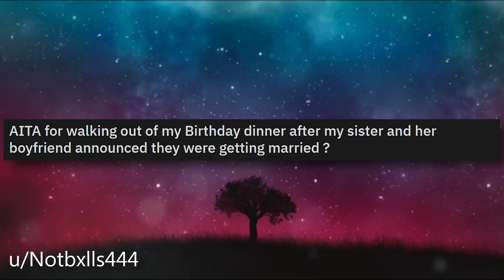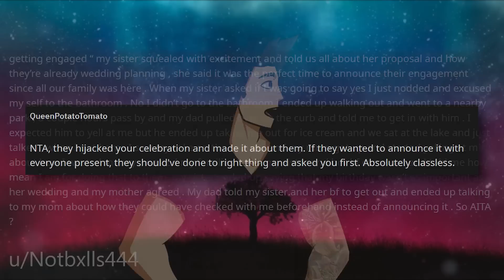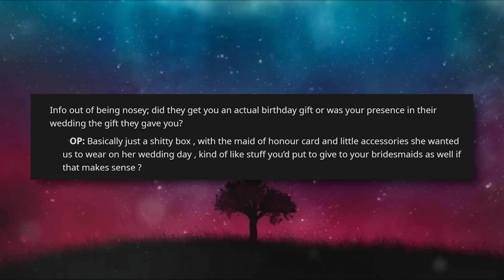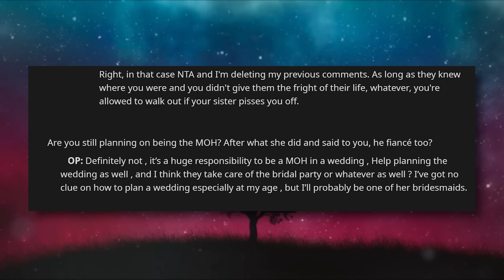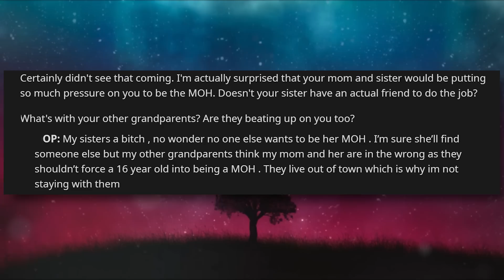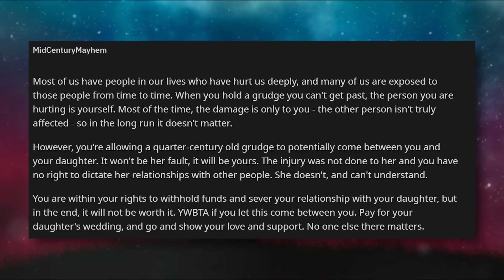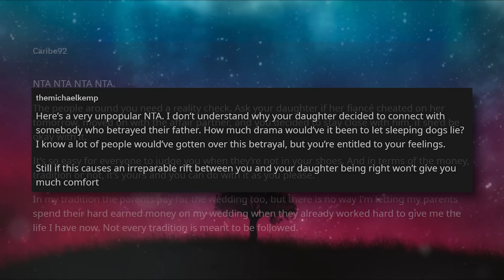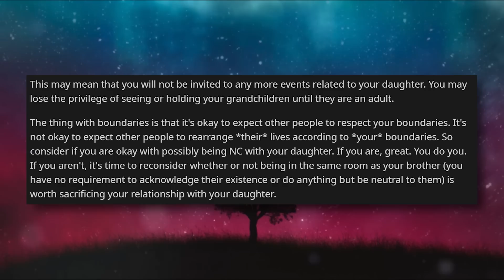My Family Said My Sisters Wedding Is More Important Than My Birthday r/Relationships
Relationship Reddit Stories, It's OP's sweet 16th and during the celebrations OP's sister stands up to make an announcement that she's getting married.

0:00 Intro
0:24 Story 1
2:31 Story 1 Comments
10:08 Story 1 Update
13:51 Story 2
15:35 Story 2 Comments